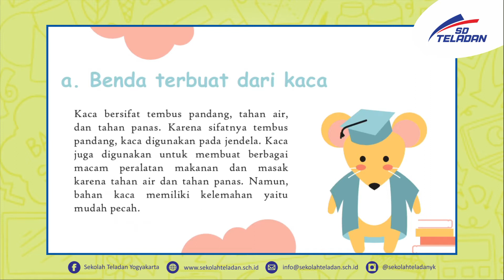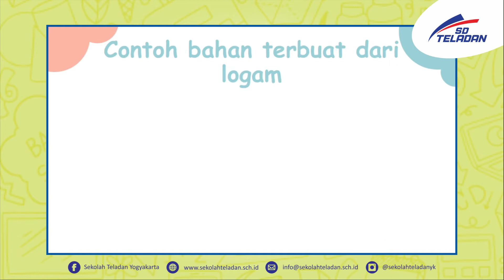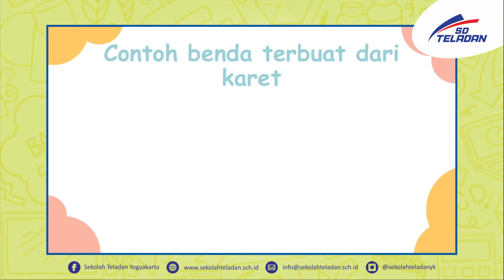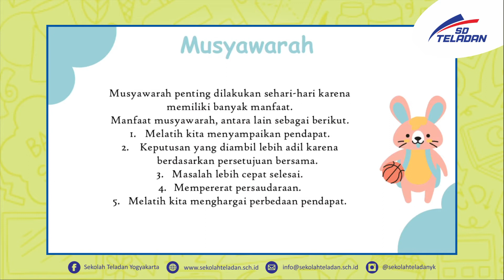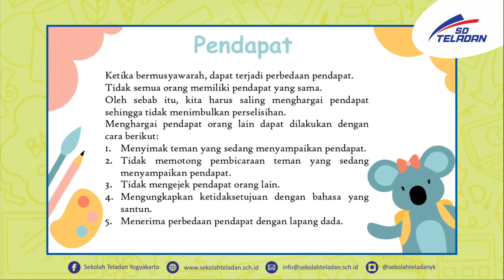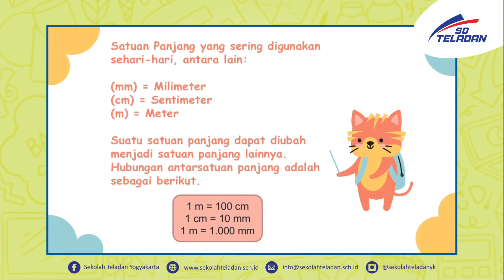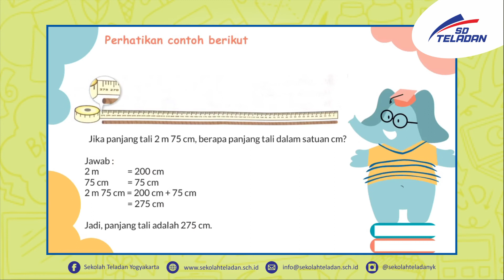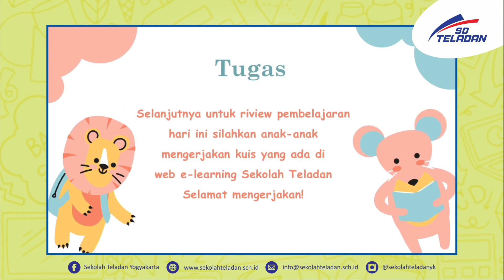PEKAN 11 TEMATIK BUNDA LIA & BUNDA IRMA KELAS 3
"Ayo Mengenal Macam-macam Benda yang Terbuat dari Kaca, Logam dan Karet"